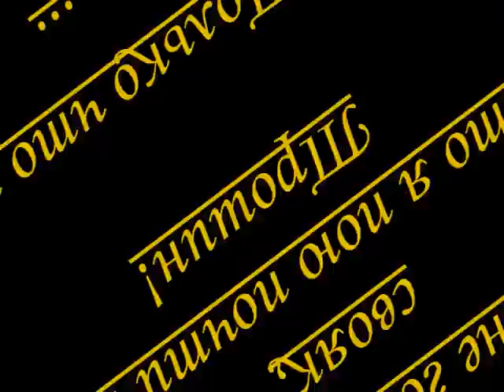Вот не везёт!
Песенка незадачливого ухажёра с балалаечкой, кстати, из репертуара Владимира Трошина. Часто звучала для наших отцов и даже дедов.